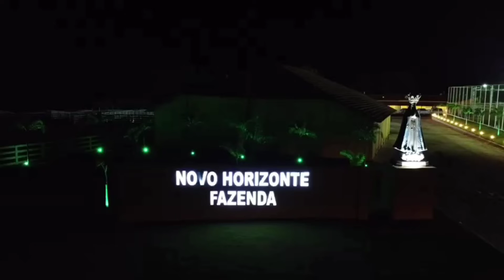𝙁𝘼𝙕𝙀𝙉𝘿𝘼 𝙉𝙊𝙑𝙊 𝙃𝙊𝙍𝙄𝙕𝙊𝙉𝙏𝙀 🏞 JOVIANIA GOIÁS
𝙁𝘼𝙕𝙀𝙉𝘿𝘼 𝙉𝙊𝙑𝙊 𝙃𝙊𝙍𝙄𝙕𝙊𝙉𝙏𝙀 🏞

Nossa equipe teve o prazer de conhecer este paraíso, localizada no municipio de Joviânia Goiás no sul goiano.

Seu proprietário  têm ela como a menina do seus olhos, como um dos maiores Produtores rurais de Goiás ele não deixa de salientar que aqui e seu lugar e de sua família para um aconchegante descanso.
Parabéns Rênis Eustáquio, vemos o quanto a sua gestão é de sucesso 👏🏼